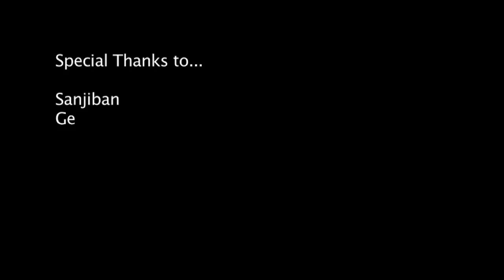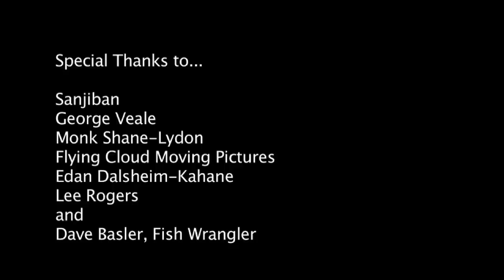Bogomil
A young man who is stepping out into the big, bad world for the first time encounters someone from his childhood - the monster who used to live under his bed!  This film was made by students in a film/video production class at Bard College at Simon's Rock.